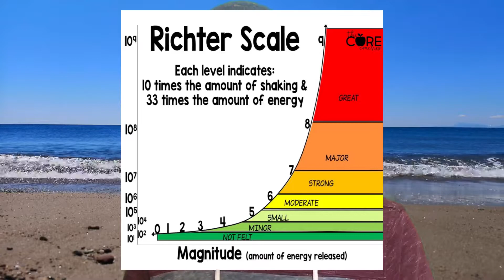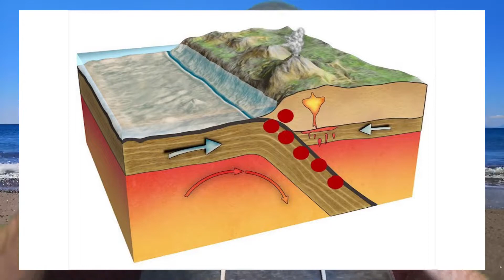This Tsunami Killed 200,000 People || 2004 Indian Ocean Tsunami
Hi!  In this video I'm covering the events of a major tsunami that rolled across the Indian Ocean on the morning of December 26th, 2004.  If you're interested in any of the world's strange and not-so-strange events, then feel free to stick around, because I post videos and stories just like this one every 1-2 weeks!  Thanks for visiting!